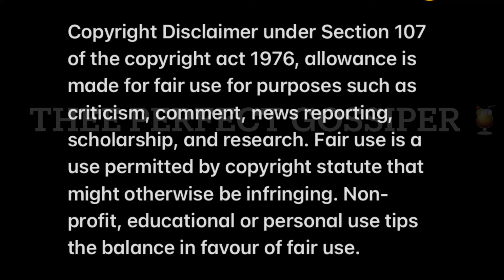Gourgous Mbali’s daughter is already receiving Designer Clothes👌🏽🔥